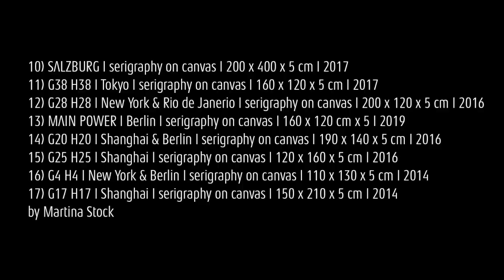Atelier Martina Stock_Salzburg & Berlin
Video | Kunst | Musik

The large format serigraphs, the artistic silkscreen, are her sole passion in her art.
The basis of her silkscreen printing works are self-made photographs, which she combines in a digital process. The original is dissolved and a context of reality and her fiction arises - captured in her multi-layered image worlds implemented with silk screen printing.
The manual positioning of the screen on the canvas, picturesque squeegee guidance on the screen and the sensitivity of color create an unique, non-reproducible artworks.

In addition to working as a visual artist, she is also active as a harpist. She performs solo or implements audiovisual performances in Europe and Asia in the form of a multimedia room installations /performances with screen printing, harp and an intermediate component such as mirrors, lightning screens or new media. The result is a multifaceted total work of art.
A new interpretation of screen printing and harp.

One of these projects is "100 FEMALE VOICES - Portraits of the most significant Artists from 100 Years of the Salzburg Festival", which will be postponed to August 2021 cause the COVID19.

Martina Stock is a fine artist, harpist and composer.